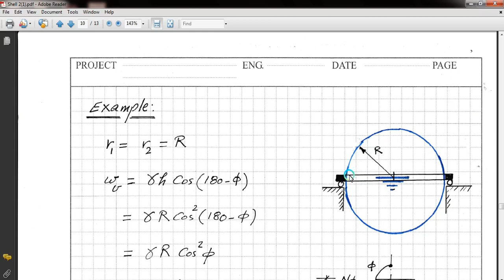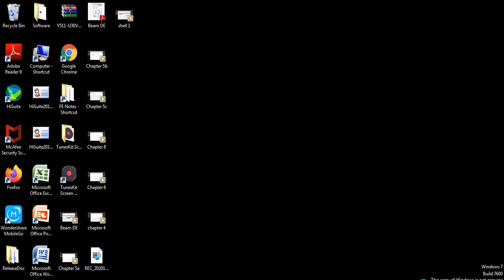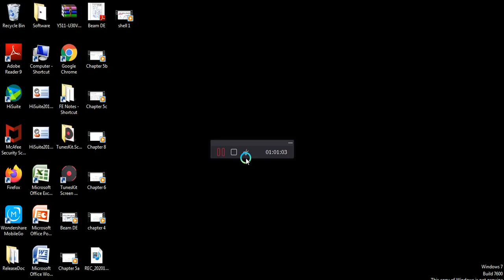Lecture 2 on Shells (prof.Dr.Atef S.Gendy)